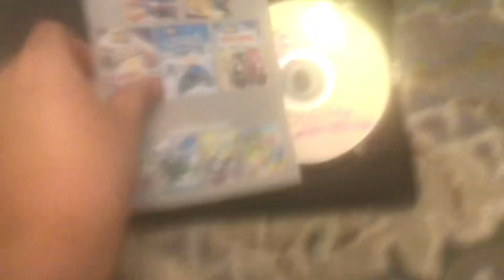I got On Site: Roads and Bridges (ISO Copy)